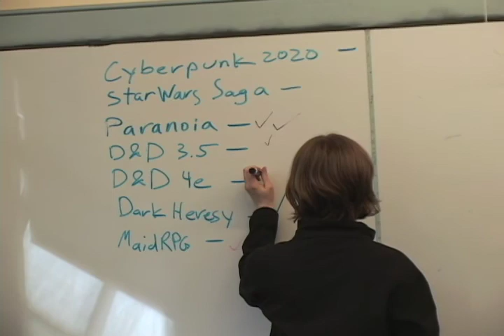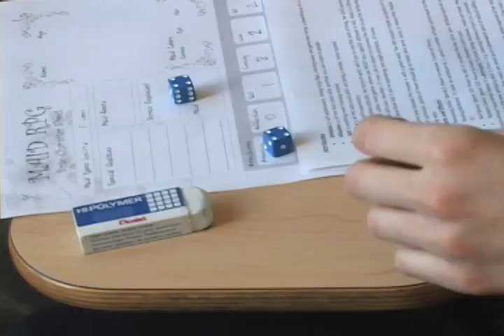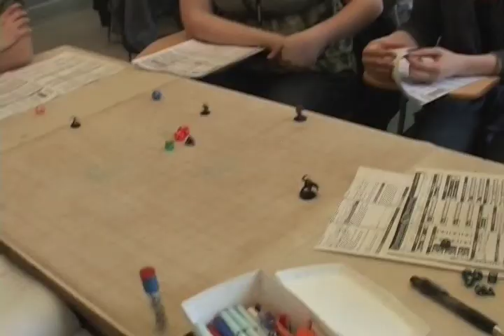The Pen and Paper Gaming Association (PnPGA) at the UW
This club meets biweekly to play pen and paper role-playing games.

Produced by Jeremy Eliassen
Aired 5/13/2011